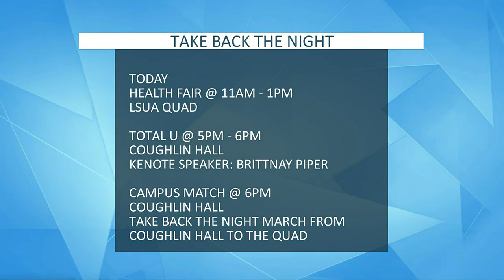Take Back the Night at LSUA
Courtney Cook previews Take Back the Night at LSUA